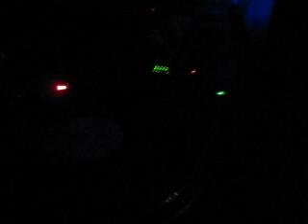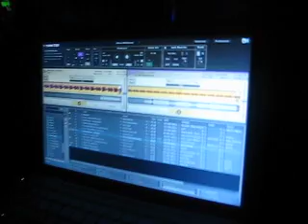Peter Pan @ Weberknecht 30.04.2010 Vienna.AVI